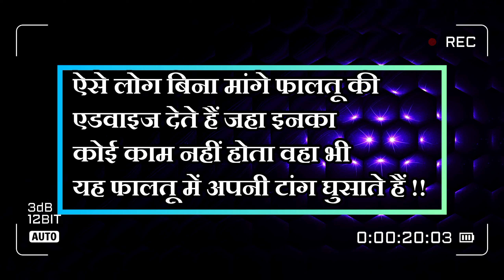7 identities of stupid people in Hindi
7 identities of stupid people in Hindi